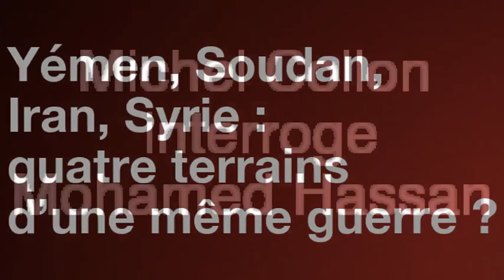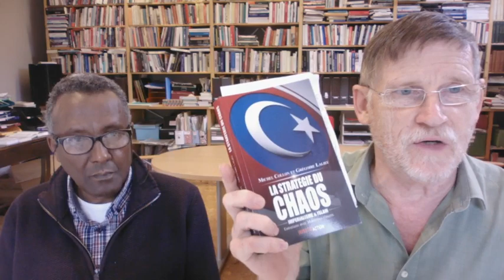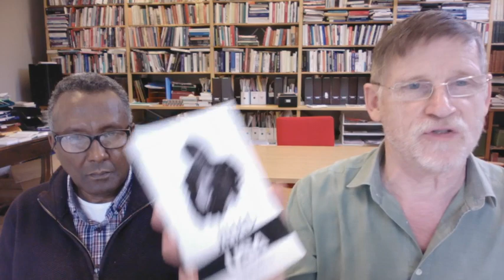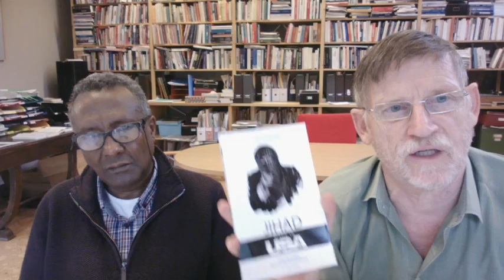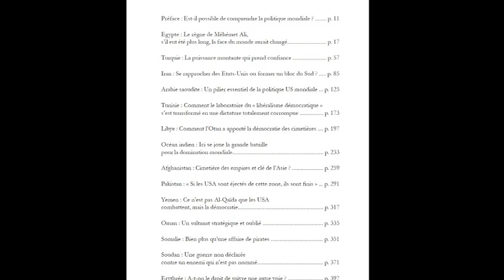Michel Midi avec Mohamed Hassan - Yémen, Soudan, Iran, Syrie : quatre terrains d’une même guerre ?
Avec le géostratège Mohamed Hassan, Michel Collon analyse ces conflits que les médias séparent les uns des autres. Font-ils même partie d’une même guerre globale menée par Washington avec Israël et les Saoud ? Quels problèmes rencontre ce trio ? Quel rapport avec l’Europe et la Chine ? Sommes-nous à la veille d’un grand basculement des forces ou d’un conflit encore plus grand ? Un rendez-vous pour comprendre et ne pas se laisser manipuler...